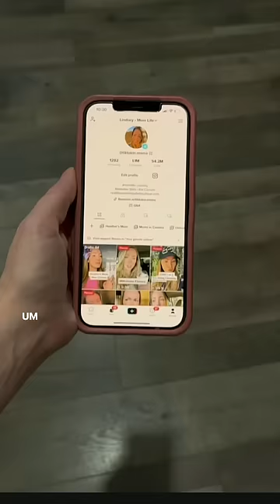It’s live - but only for 3 days!! Head over to IG for details!